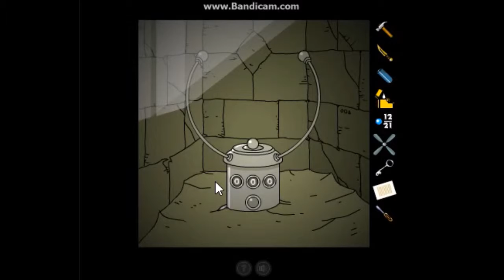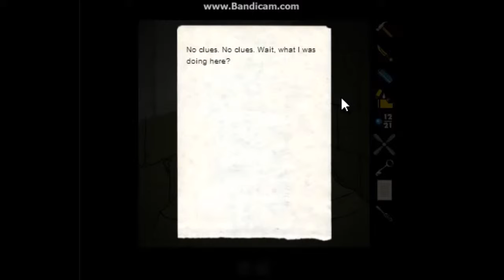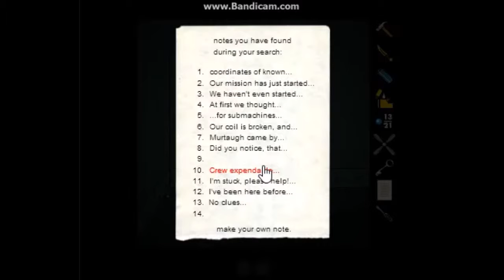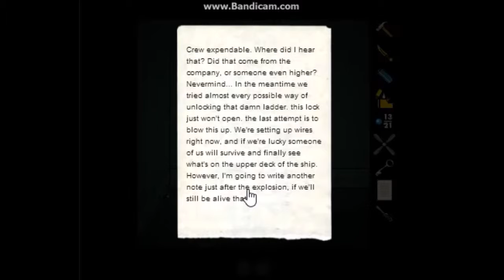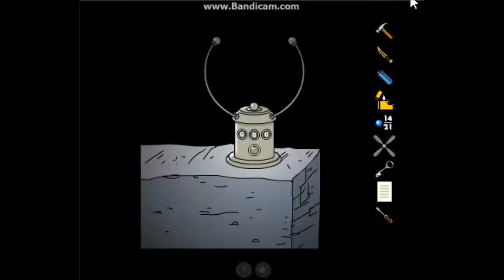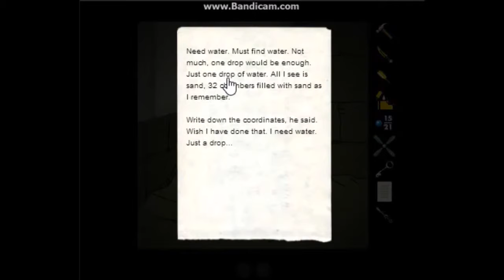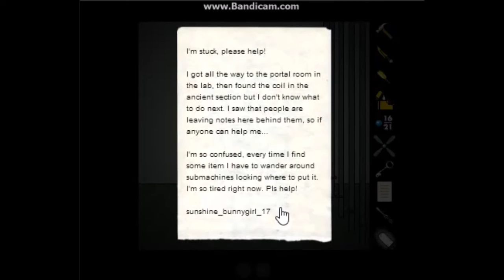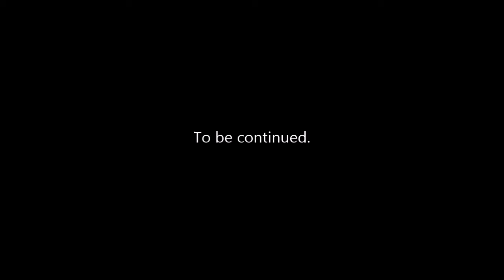Submachine (Part 10) More Notes and an Elusive Secret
Blaaaaaaaaaaaaaaaaaaaaaaaaaaaaaaaaah. That is all.